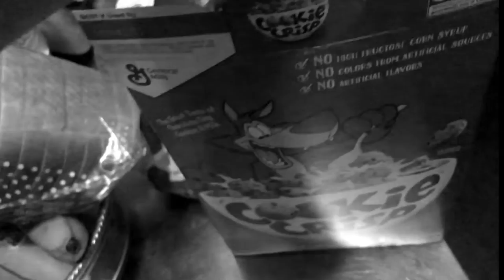These cologne commercials don't make sense.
Honestly I hope everyone knows what i am talking about when it comes to these commercials.